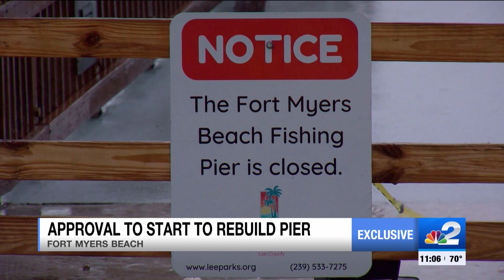FEMA Gives Lee County Green Light To Start Rebuilding Fort Myers Beach Pier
It’s official. The Fort Myers Beach Pier will be rebuilt. FULL STORY

Reporter: Gage Goulding
Videographer: Vince Vena
Air Date: November 15, 2023
Program: NBC-2
Station: WBBH-TV